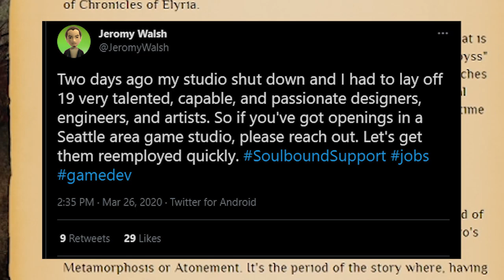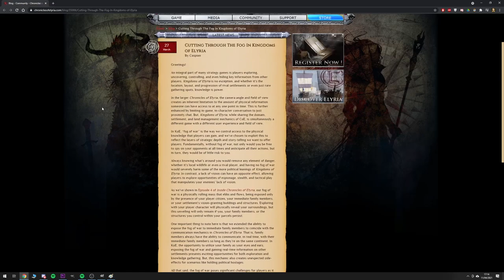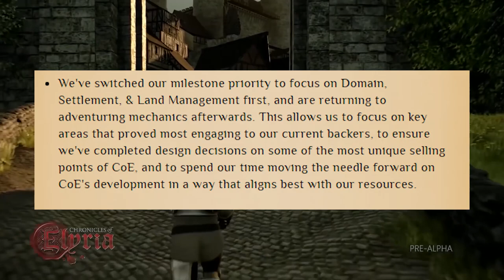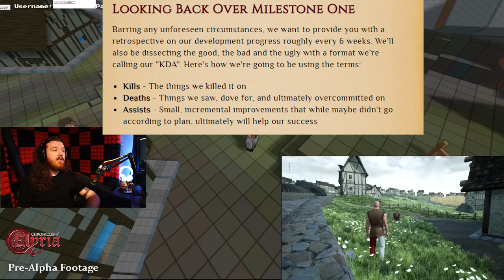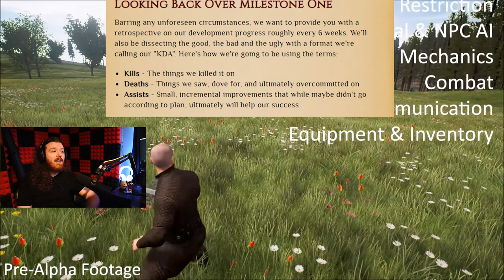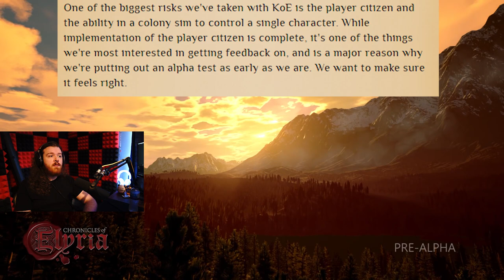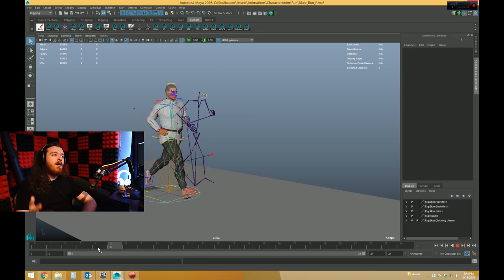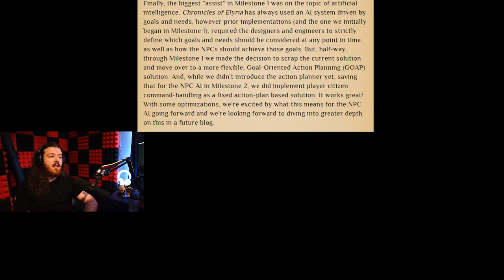Chronicles of Elyria - Retrospective of A Missing MMORPG - 8 Million Dollars Funded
Chronicles of Elyria is a topic that I've covered probably 16 times at this stage over the last 2 years. It's really the gift that keeps on giving, unless you're one of the people who spent thousands of dollars on it since you likely will never see a return on that investment. The developer is currently being taken to court, a class action lawsuit in the making and Soulbound Studios has stepped up the theatre. To me this is blatant smoke and mirrors to try and make it seem as if they're still working on delivering the game just for legal purposes. I could be wrong but either way, this is my coverage of the most recent news posted on their website. It's long, it's dry. And I'm going in.